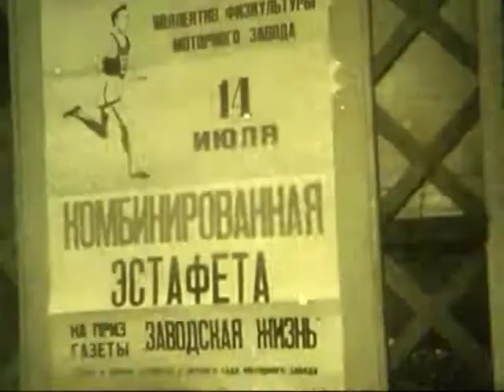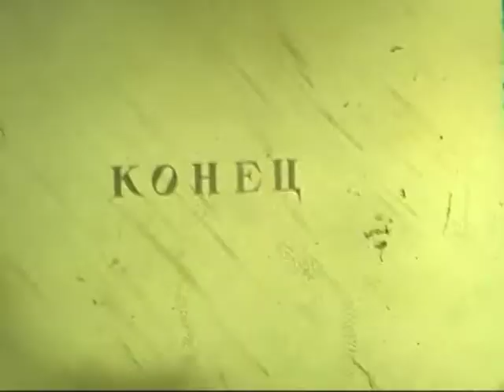На приз Ярославны 1963 г